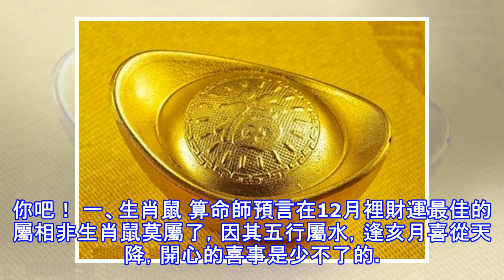麥玲玲：下個月這三大生肖財運亨通！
12月份轉眼就要來臨，許多命理專家都對該月的運勢進行的全面的預測，而我們歸納總結出了其中財運最好的幾位生肖，看看其中到底有沒有你吧！ 一、生肖鼠 算命師預言在12月裡財運最佳的屬相非生肖鼠莫屬了，因其五行屬水，逢亥月喜從天降，開心的喜事是少不了的。而且其財宮有「天財」吉星大駕光臨，未來數十天內可謂是財高運旺，貴人頗多，不管正財偏財皆有收穫，想賺大錢本月是一個適合做決策的好時機。 二、生肖猴 算命師預言在12月份裡屬猴人的財運也會一飛沖天，好運不可擋。因其五行屬金，逢亥月金水相生，格局得宜定有喜事發生。而且其財帛宮還有「偏官」坐鎮，不管是投資方面的獲利，還是購彩方面的運氣都是相當不俗的，若是想要...
源: pixpo